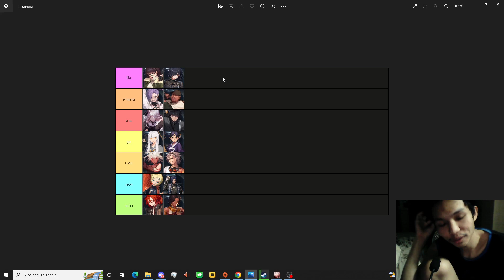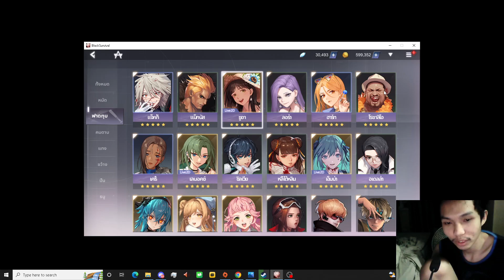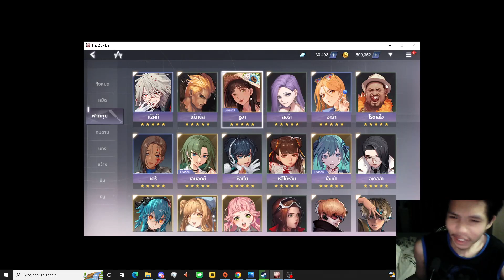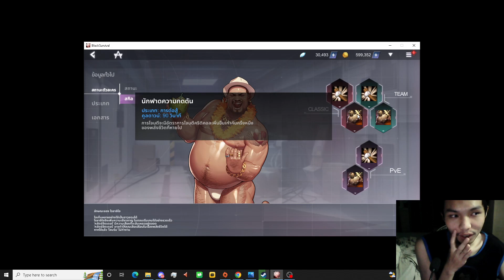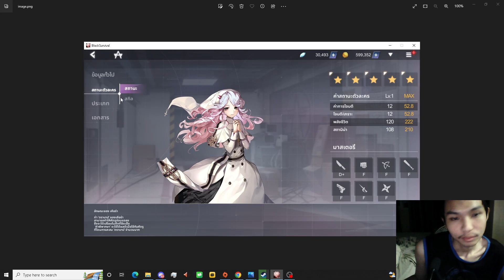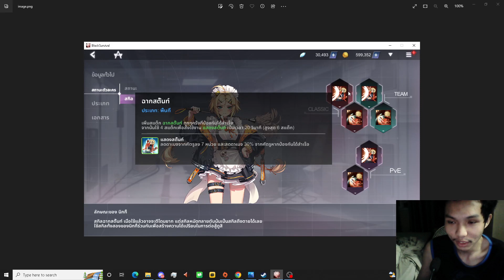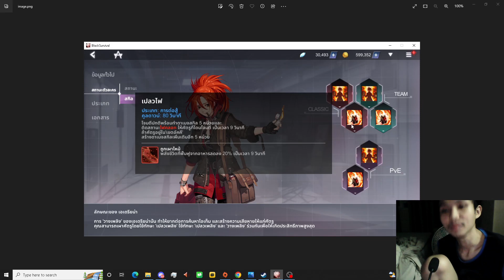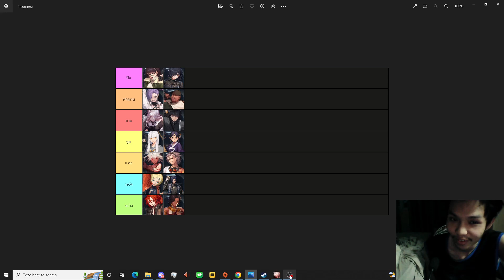Immortal Soul: Black Survival แนะนำตัวละคร Recommended characters, +New players+ The Last SEASON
++If you like it, press follow to encourage my channel as well, haha.++
Immortal​​​​​​​​​​​​​​​​​​​​​​​​​​​​​​​​​​​​ SoulBlacksurvivalSeason11

โหลดเกม : Immortal Soul: Black Survival
Android : play  store
I phone  : app  store